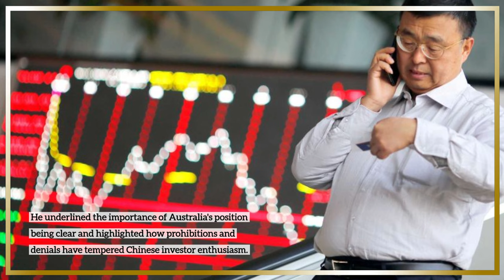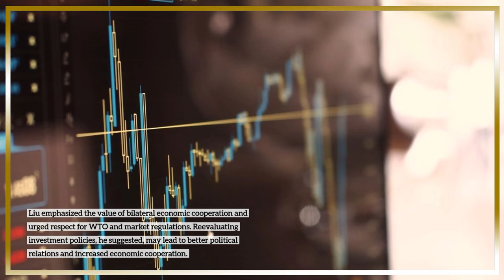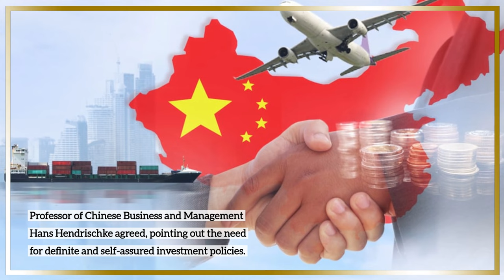As investments in Australia decline, China aims to strengthen diplomatic ties with Australia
Because of Australia's demands for a probe into the Chinese biological warfare virus, China severed diplomatic ties with that country. COVID-19

In his Tuesday night lecture to the Australia China Relations Institute (ACRI) at Sydney's UTS, top Chinese diplomat Liu Jianchao advocated for a modification of Australian laws effecting Chinese investments.

He underlined the importance of Australia's position being clear and highlighted how Chinese investor enthusiasm has been tempered by prohibitions and denials.

The Communist Party's International Department chief, Liu, expressed alarm about the reduction in Chinese investment in Australia. Liu called for a reconsideration in light of the improved SHORT TERM political ties, citing the Huawei ban and other investment rejections as significant factors.

Due to what is thought to be an excessive focus on security concerns, Chinese real estate investment in Australia has significantly decreased. According to a recent University of Sydney and KPMG analysis, this trend indicates a sharp decline from US$16.2 billion in 2016 to barely US$1.4 billion in 2022.

influence on the vital mineral and rare earth industries, which are abundant in Australia

The negative effect on Chinese investors, who increasingly favor countries like Africa and the Middle East, was brought to light by former trade minister Andrew Robb. Chinese investors continue to have concerns about Australia's vital minerals and rare earths sectors.

Citing reasons of national interest, federal Treasurer Jim Chalmers prevented a Chinese fund from growing its ownership in the rare earths company Northern Minerals in February of this year.

Liu emphasized the value of bilateral economic cooperation and urged respect for WTO and market regulations. Reevaluating investment policies, he suggested, may lead to better political relations and increased economic cooperation.

Professor of Chinese Business and Management Hans Hendrischke agreed, pointing out the need of having definite and self-assured investment policies.

Liu's opinions are supported by James Laurenceson, director of the Australia China Relations Institute, who highlights the possible advantages of Chinese investment, particularly in vital industries like technology and minerals. He supports a moderate strategy that protects national security without going too far in the other direction and impeding economic expansion.